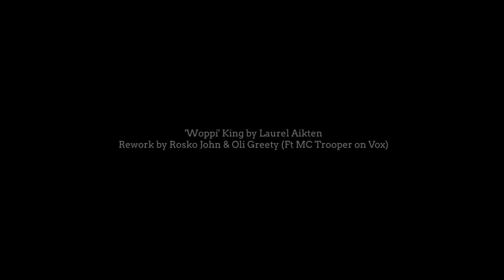Laurel Aitken 'Woppi King' - Rework by Rosko John & Oli Greety (Ft MC Trooper on Vox)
The official theme tune for our Oxjam Brixton Takeover 2012! This is a rework of the Laurel Aitken classic 'Woppi King' by local artists Rosko John with OLi Greety & MC Trooper on vocals. Rumour has it 'Woppi King' was one of the first ever records produced to reference Brixton in its lyrics, and Laurel Aitken lived in Brixton during the 1960s.

The track 'Woppi King' has been used with the kind permission of Sandra Aitken, Mark Wyeth & Cherry Red Records.

The Oxjam Brixton Takeover is a multi-venue, one-day music festival coming to Brixton on Sunday 21st October, with all money raised going to Oxfam. Expect everything from dancehall to latin bass, spoken word to electronica, grime to dubstep, reggae to soul, and a whole lot more. A day not to be missed, get your tickets

Rosko John performs live at The Dogstar  for Oxjam Brixton Takeover at 9pm & you can catch OLi live Upstairs at The Ritzy at 7:10pm.